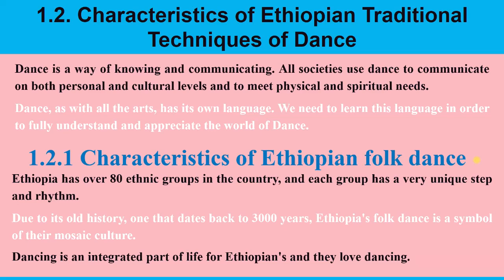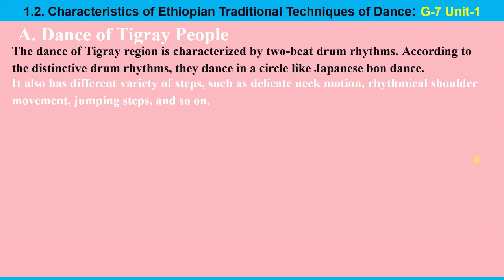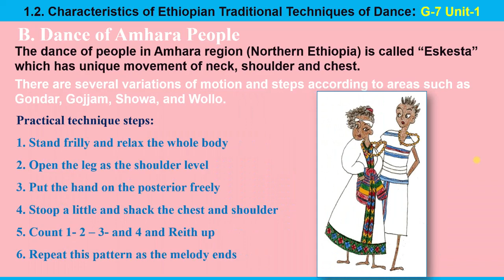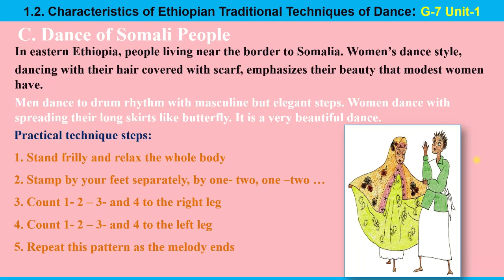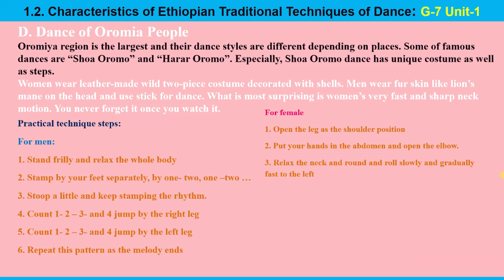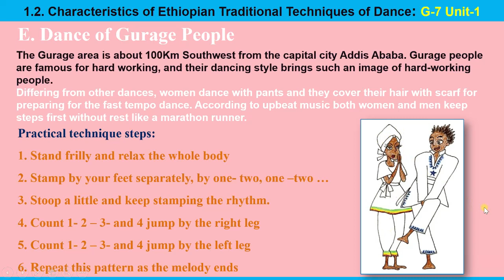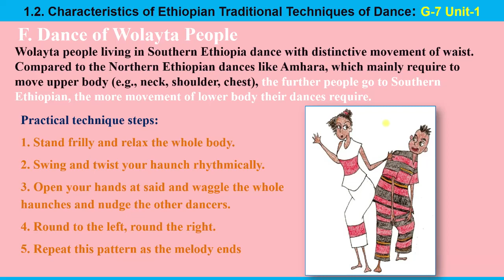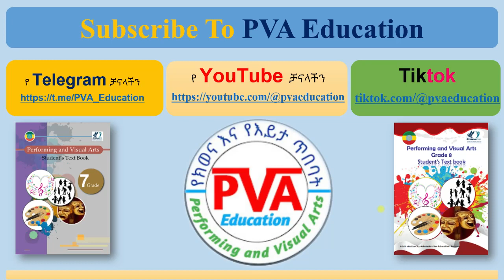PVA G-7 Unit 1: Artistic Perceptions (Performing and Visual Arts) Grade–7/ የክወና እና እይታ ጥበባት 7ኛ ክፍል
Performing and Visual Arts Grade – 7 Unit 1: Artistic Perceptions

Unit 1: Artistic Perceptions (Part – 2)
1.2. Characteristics of Ethiopian traditional techniques of dance
1.2.1 Characteristics of Ethiopian folk dance
A. Dance of Tigray People
B. Dance of Amhara People
C. Dance of Somali People
D. Dance of Oromia People
E. Dance of Gurage People
F. Dance of Wolayta People
G. Dance of Gambella People

Next Topic for Grade 7 . . .
Unit 1: Artistic Perceptions (Part – 3)
  1.3. Identify theatre & Film Arts